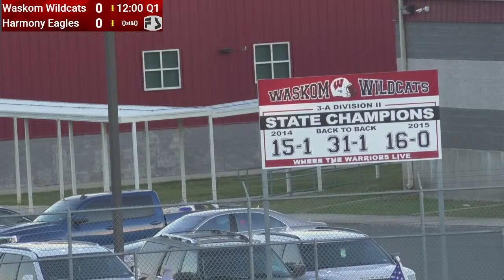Waskom Football vs Harmony 2022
Varsity Football
Waskom